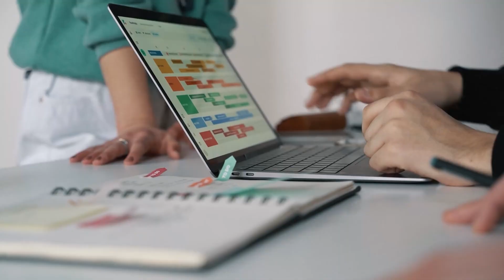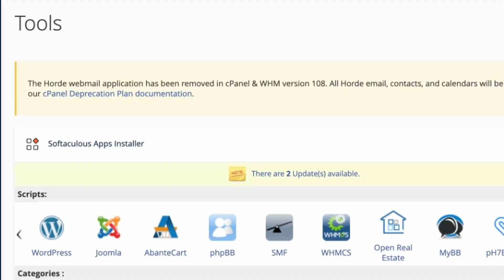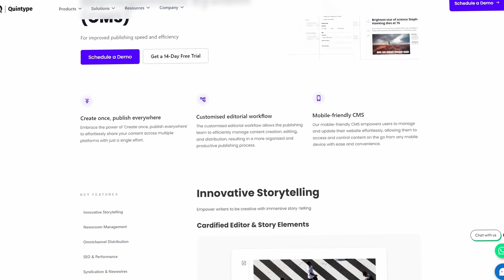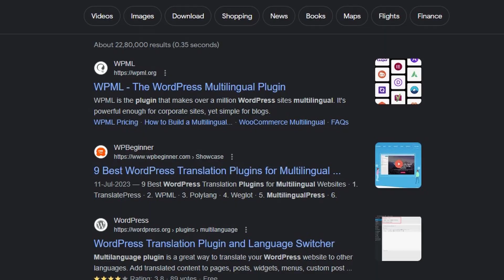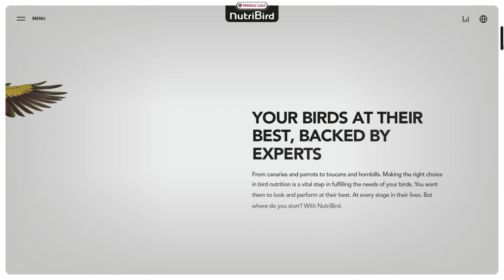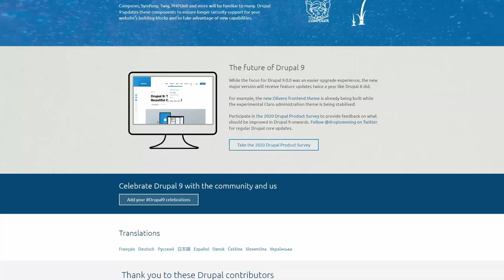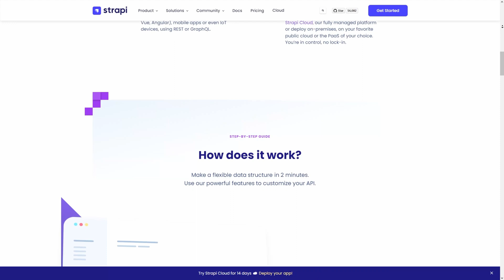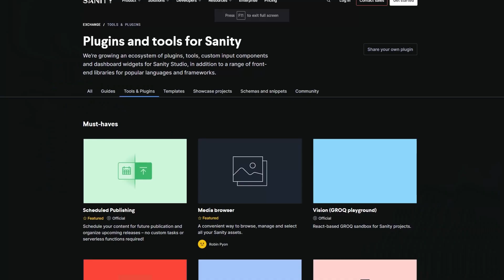Best CMS For News Website - Choose the Right Content Management System For Your News Site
Best CMS for news websites? In this video, we dive deep into several affordable CMS options for news websites. We explore user-friendly interfaces, powerful features, and pricing models that don't dig a hole in your pockets. Whether you're a small independent news outlet or a budding journalist looking to start your own platform, this video is your guide to finding the best CMS options tailored to your needs.

00:00 Intro
00:28 WordPress Facts
01:26 Picking the right CMS
02:28 B old CMS
03:14 CMS Pricing
03:59 Bandwidth on offer
05:17 Content delivery network
05:45 Storage options
06:12 WordPress VIP
06:5 Drupal 8
07:24 Joomla
07:50 Ghost
08:30 Contentful
09:15 Strapi
09:59 Sanity
10:40 Custom CMS
11:58 End